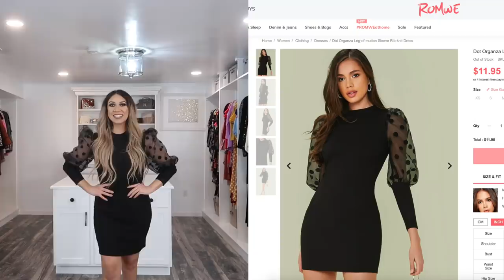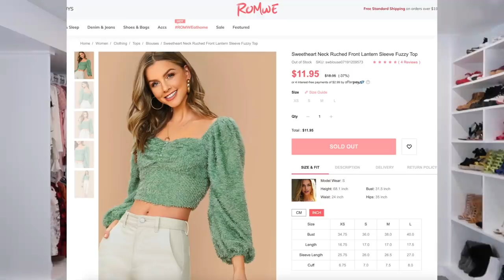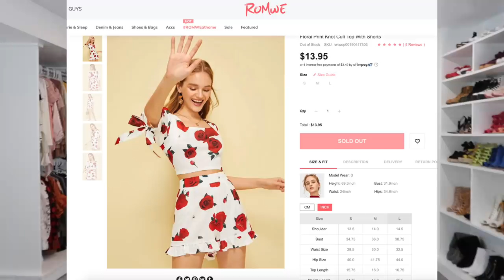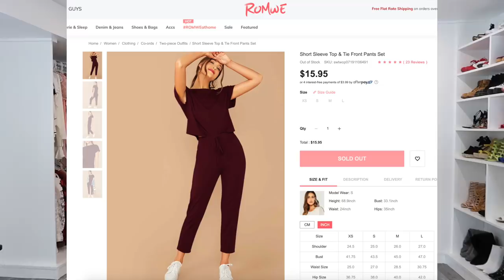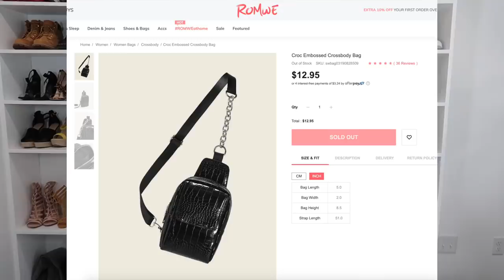ROPA BONITA Y BARATA PARA LA CUARENTENA! 😍 Ft Romwe.com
Hola!! Espero y encuentres lo que te gusta aquí te dejo los enlaces!!